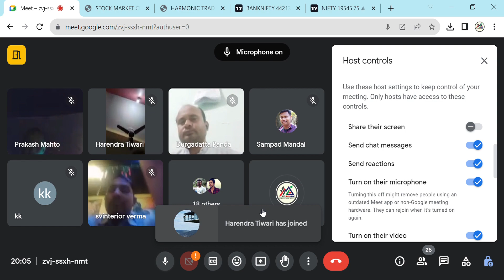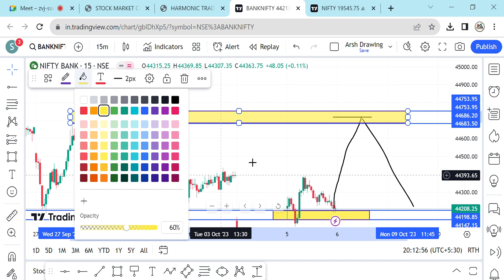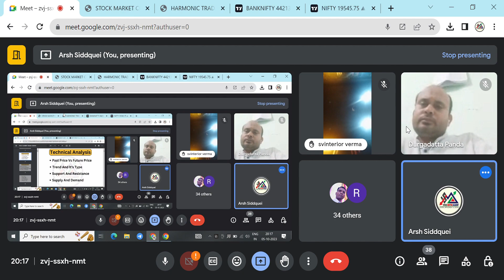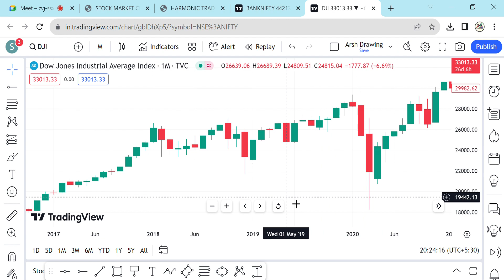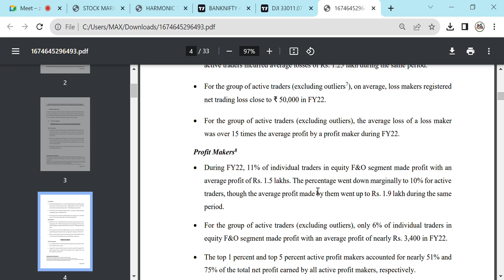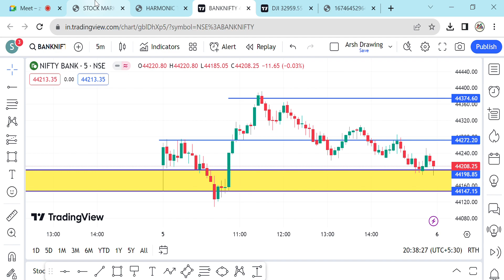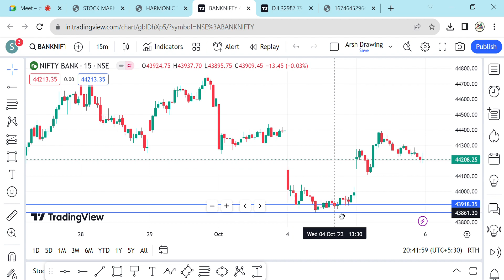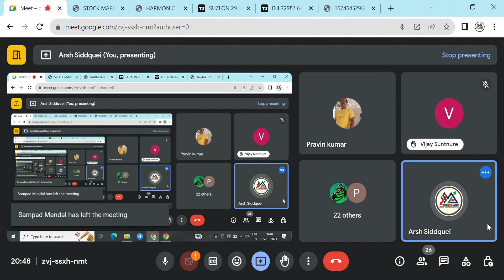Supply And Demand For Beginners | How To Trade Market Structure | Lecture 4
"STOCK MARKET CRASH COURSE TOPICS"
1. Technical Analysis
a) Past Price vs Future Price
b) Trend and it's types
c) Support and resistance
d) Supply and demand
e) Basics of candlesticks
f) False breakout and breakdown
g) Advance candlesticks and it's types
h) Chart pattern and it's types
i) Swing Trading
j) Intraday Trading
k) Option Trading Basics
l) Trading Psychology
m) Fibonacci Trading
n) Harmonic Trading